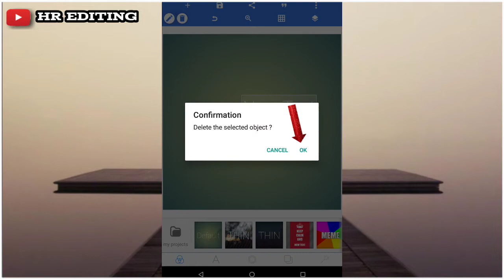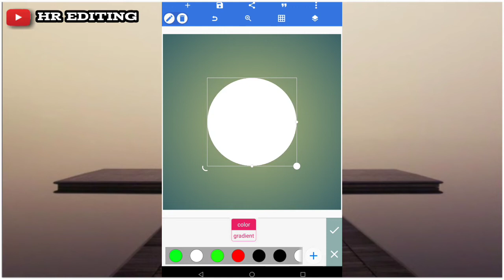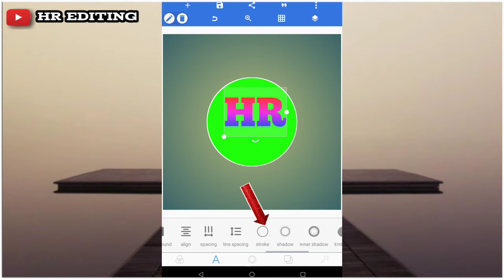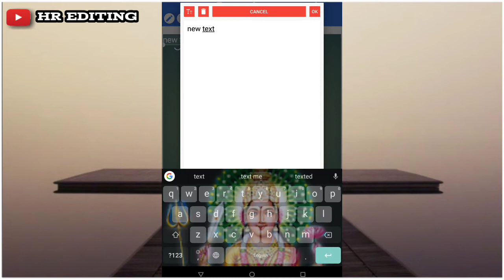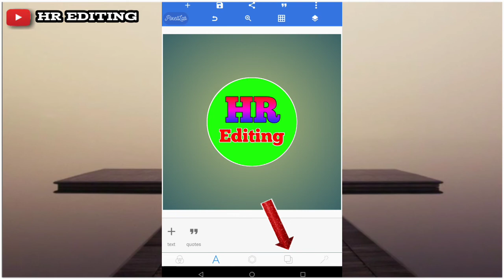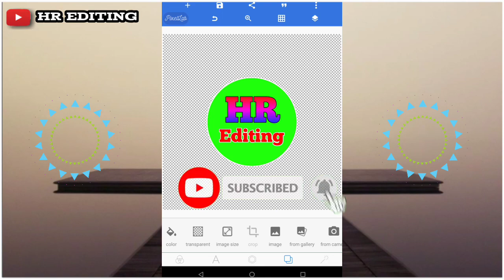you tube channel logo kaise bànaye// ચેનલ લોગો કેવી રીતે બનાવવો // HR Editing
મિત્રો અમારા વિડિઓ જુઓ અને ગમે તો

share. and

HR Editing